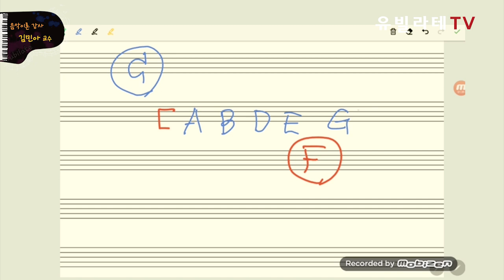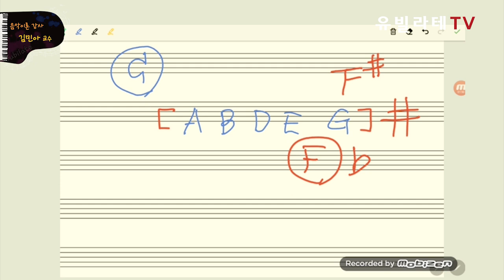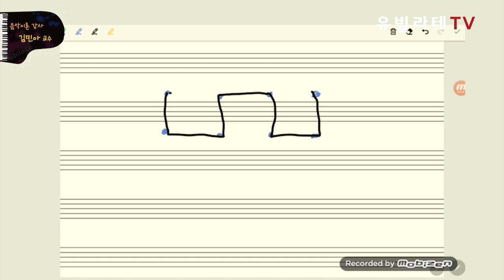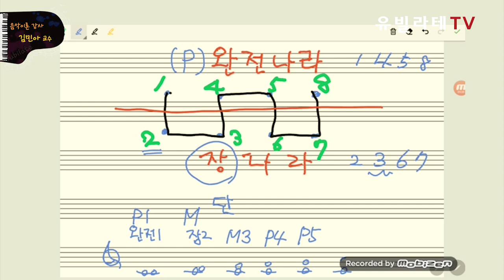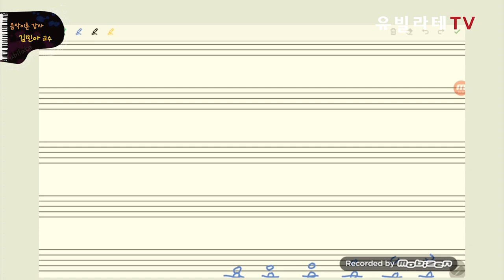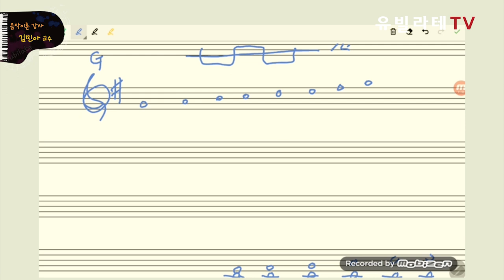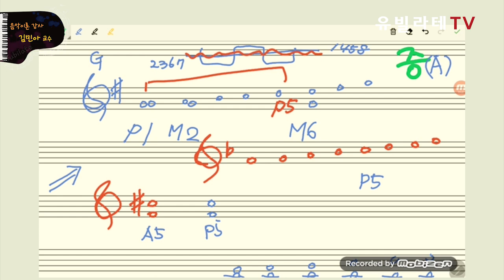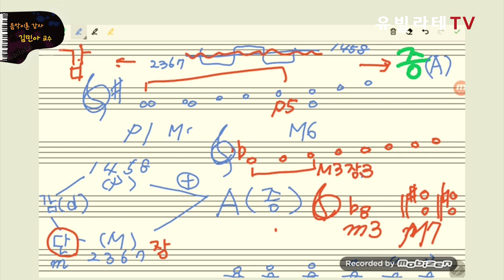[유빌라테TV_음악이론] 4강-너와 나의 거리 "음정"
드디어 돌아온 음악이론 강의!
이번 강의는 음정에 대해 알아보는 시간입니다
음정이라는 말은 많이 들어봤지만
정확히 뭔지 잘 모르신다면?
이번 강의 꼭 들어보세요~